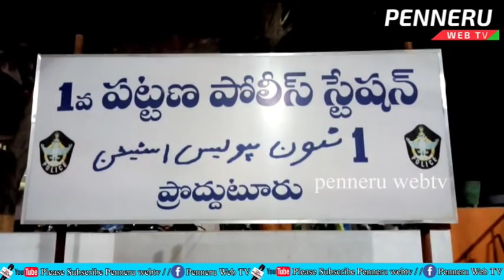ప్రొద్దుటూరులో నాకా బంది - అసాంఘీక శ‌క్తుల‌పై ఉక్కు పాదం// Nakabandi//penneruwebtv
ప్రొద్దుటూరులో నాకా బంది - అసాంఘీక శ‌క్తుల‌పై ఉక్కు పాదం